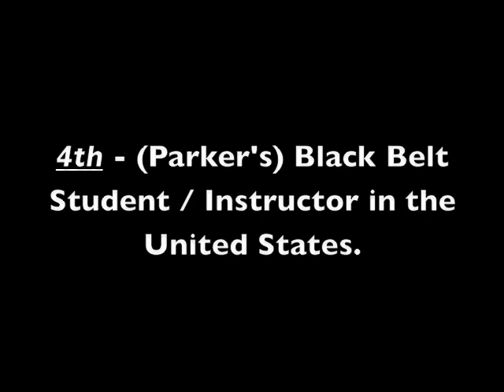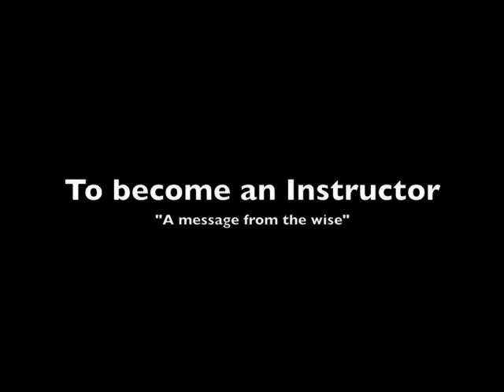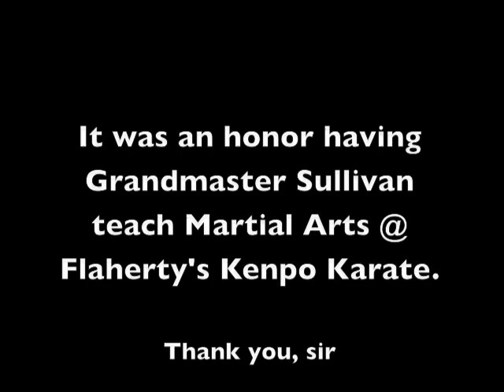Grandmaster Chuck Sullivan @ Flaherty's Kenpo Karate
Flaherty's Kenpo Karate represents Grandmaster Chuck Sullivan during the annual FKKA seminar / workshop (2003).